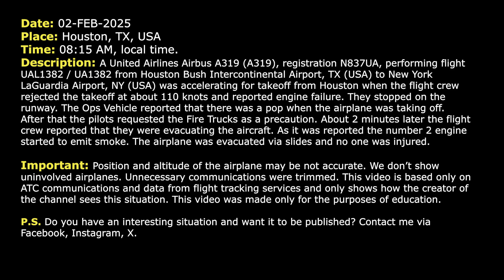Evacuation on the runway after engine failure. United A319 rejects takeoff at Houston. Real ATC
THIS VIDEO IS A RECONSTRUCTION OF THE FOLLOWING SITUATION IN FLIGHT:

02-FEB-2025. A United Airlines Airbus A319 (A319), registration N837UA, performing flight UAL1382 / UA1382 from Houston Bush Intercontinental Airport, TX (USA) to New York LaGuardia Airport, NY (USA) was accelerating for takeoff from Houston when the flight crew rejected the takeoff at about 110 knots and reported engine failure. They stopped on the runway. The Ops Vehicle reported that there was a pop when the airplane was taking off. After that the pilots requested the Fire Trucks as a precaution. About 2 minutes later the flight crew reported that they were evacuating the aircraft. As It was reported the number 2 engine started to emit smoke. The airplane was evacuated via slides and no one was injured.

HOW I DO VIDEOS:
1) I monitor media, airspace, looking for any non-standard, emergency and interesting situation.
2) I find communications of ATC unit for the period of time I need.
3) I take only phrases between air traffic controller and selected flight.
4) I find a flight path of selected aircraft.
5) I make an animation (early couple of videos don’t have animation) of flight path and aircraft, where the aircraft goes on his route.
6) When I edit video I put phrases of communications to specific points in video (in tandem with animation).
7) Together with my comments (voice and text) I edit and make a reconstruction of emergency, non-standard and interesting situation in flight.